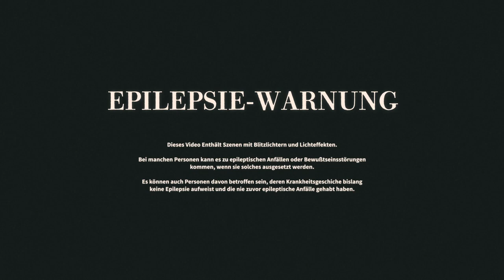Michael Brandon - Weil (Official Video)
Michael Brandon - Weil

Prod. by Frank Moses
Mix & Master: @l4viy3

Regie: Noah Yager & Michael Brandon
Schnitt: Noah Yager
Farbe: Gabriel Augustin